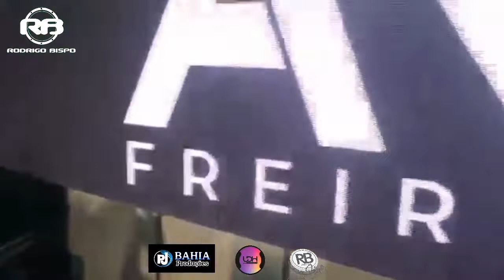RODRIGO BISPO COM ARY FREIRE EM ITUBERA -BA.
USANDO OS ROTONTONS RBDRUMS TOPLINE 6 "
PELES LUEN LDH

FONES LAND PROFISSIONAL AUDIO

JESUS CRISTO SALVA!